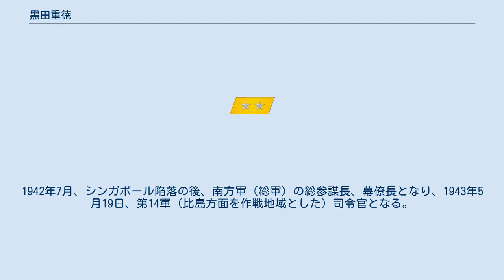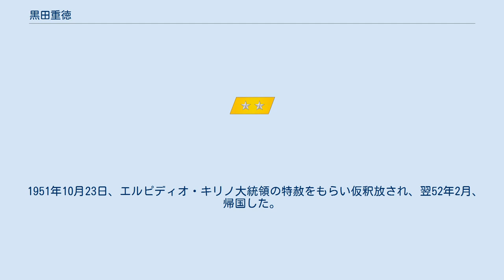黒田重徳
黒田 重徳（くろだ しげのり、1887年10月25日 - 1954年4月30日）は、大日本帝国陸軍の軍人。
陸軍中将。
 太平洋戦争時のフィリピン方面軍司令官。
戦後A級戦犯容疑者として逮捕された。
 福岡県柳川市の福岡県立中学伝習館を卒業し、1909年、陸軍士官学校卒（21期）。
同年12月歩兵少尉、1913年、歩兵中尉となる。
1916年、陸軍大学校を卒業（28期）し歩兵第47連隊中隊長となる。
1917年から1918年にかけてシベリア出兵に従軍し、大尉となる。
1922年、イギリス駐在、1923年、歩兵少佐となり、翌年帰国。
 1928年3月、歩兵第57連隊大隊長となり、歩兵中佐となる。
1932年、歩兵大佐、歩兵第59連隊長となる。
 1935年、インド駐在武官、1937年、少将となり帰国。
1938年、第4独立守備隊司令官となり、1939年、中将、第26師団長となる。
 1941年、太平洋戦争開戦当時は東京にある陸軍の教育総監部の本部長をしていた。
1942年7月、シンガポール陥落の後、南方軍（総軍）の総参謀長、幕僚長となり、1943年5月19日、第14軍（比島方面を作戦地域とした）司令官となる。
 東條英機が約束していたフィリピンの（大東亜共栄圏内での）独立準備を行う。
有力者の協力の下、フィリピンの憲法をつくり、ホセ・ラウレルを大統領にし、日本による軍政を表向き撤廃し、同年10月14日、独立させる（フィリピン第二共和国）。
 1944年7月、改編昇格した、第14方面軍司令官となるが、9月21日、マニラ市とその周辺ルソン島が、はじめて米軍機による空襲をうけ、9月26日付けで罷免される。
同年10月に帰国し、12月、予備役編入。
 1945年9月、A級戦犯容疑者として逮捕され横浜刑務所に収監されたが、1947年10月、フィリピン共和国に連行され、司令官時代のフィリピンにおける部下の残虐行為の罪を問われ、1949年7月、B級戦犯としてマニラ軍事裁判で終身刑の判決を受けた。
 1951年10月23日、エルピディオ・キリノ大統領の特赦をもらい仮釈放され、翌52年2月、帰国した。